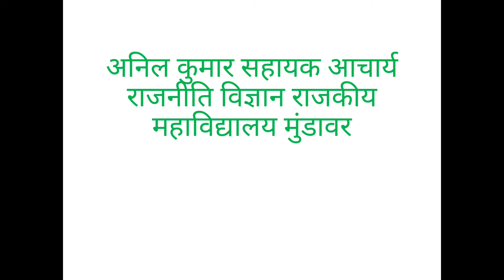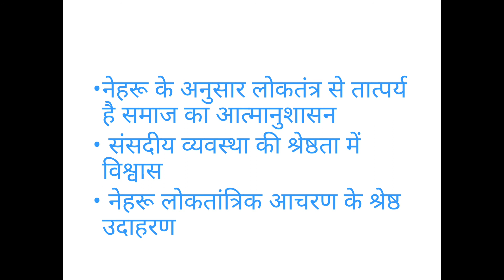B.A.PART 1ST POLITICAL SCIENCE BY ANIL KUMAR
नेहरू जी के लोकतंत्र के संबंध में विचार